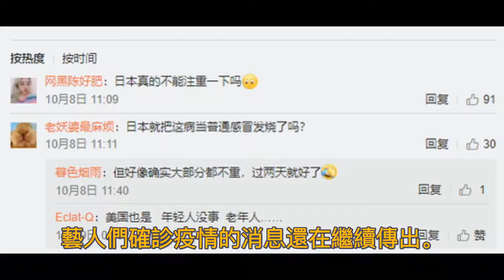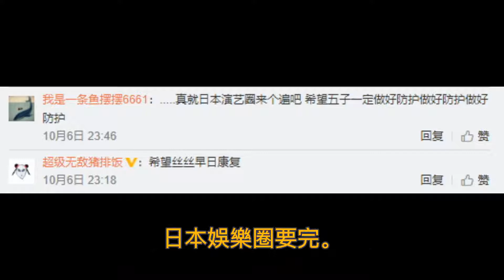日本娱乐圈怎么了？ 著名搞笑艺人加藤浩次 疑似患上肺炎入院！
据日本雅虎新闻消息，
10月13日，
日本著名搞笑艺人加藤浩次疑似患上肺炎入院。
加藤浩次出生于1969年，今年51岁。